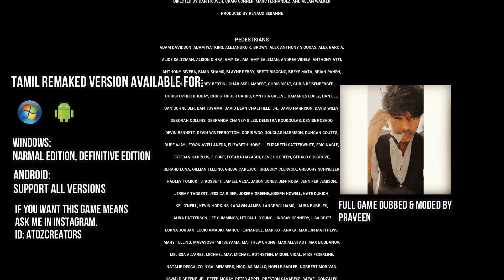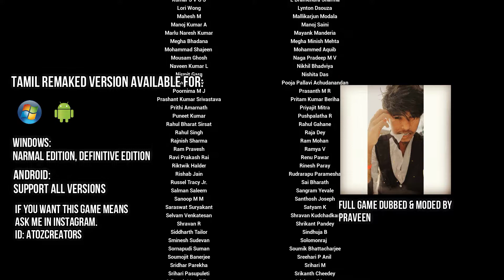GTA Vice City Definitive Edition - Tamil Remaked - Walkthrough - Mission #62-Keep Your Friends Close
Grand Theft Auto: Vice City - The Definitive Edition Mission Guide / Walkthrough Video in High Definition Tamil

Mission No. 62 ( Final Mission )

Mission Name:
- Keep Your Friends Close

Mission Boss: Tommy Vercetti
place: Vercetti Estate

Welcome to the 1980s. From the decade of big hair and pastel suits comes the story of one man's rise to the top.

Grand Theft Auto: Vice City, based on Miami, the game follows Tommy Vercetti following his release from prison. After he is caught up in an ambushed drug deal, he seeks out those responsible while building a criminal empire and seizing power from other criminal organisations in the city. Now this gameplay is mission number 61 mission name is keep your friends close.

INSTAGRAM 🆔: atozcreators

This Is My Own Mod If You Like My Mods Means Give Your Support 💙(Now 156 Members On Here)